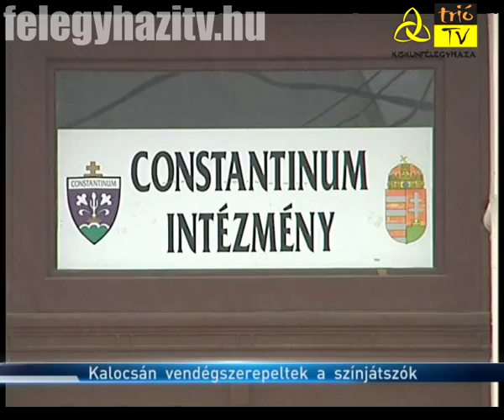Kalocsán vendégszerepeltek a Constantinum színjátszói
Kalocsai testvériskolájában vendégszerepelt egy héttel ezelőtt a Constantinum Nevelés-Oktatási Intézmény Katolikus Gimnáziumának színjátszó csoportja. A rendezvényt a magyar kultúra napja alkalmából hívta életre a bajai, a kalocsai és a kiskunfélegyházi katolikus iskola. A Constantinum diákjai által előadott darabot Móra Ferenc Kincskereső kisködmön című regénye ihlette.